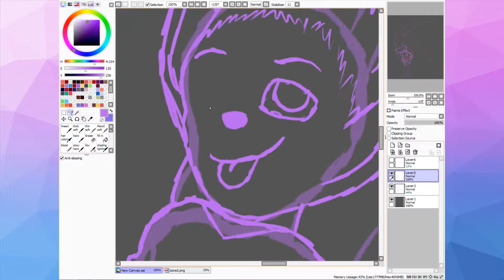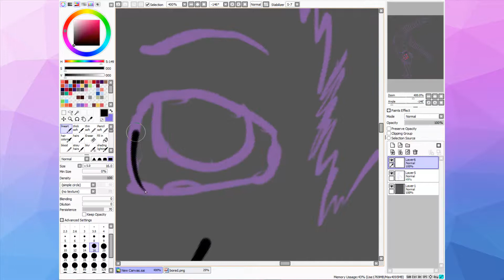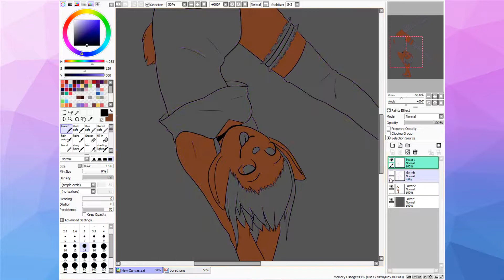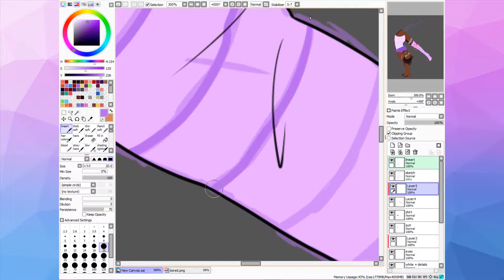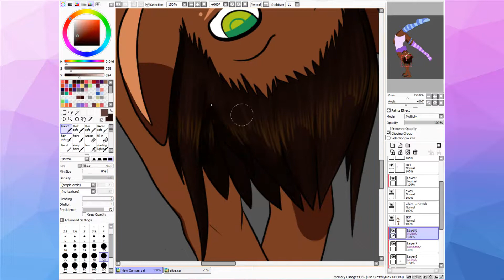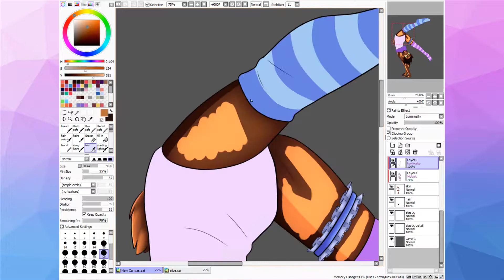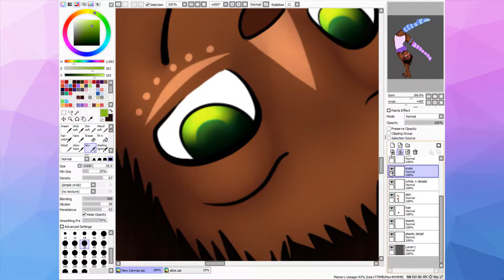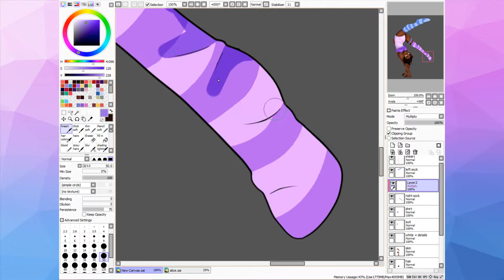Handstand Speedpaint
3 hours, that is how long it took me to make this, im so done -_-! And then add the 2 hours it took me to edit and upload XD. I'm just thankfull that I can get to bed now^^
Well, I hope you like my cute little Alice as much as I do^^!